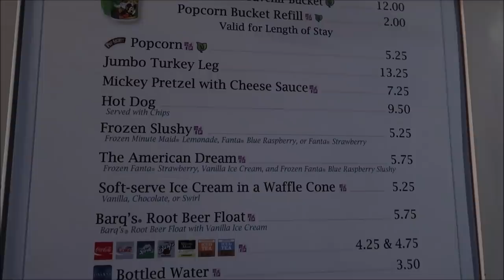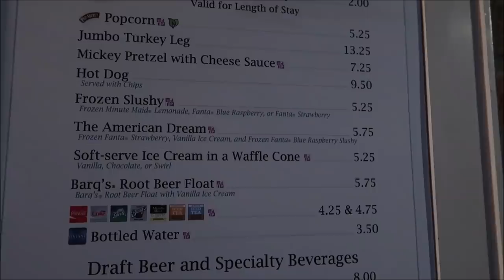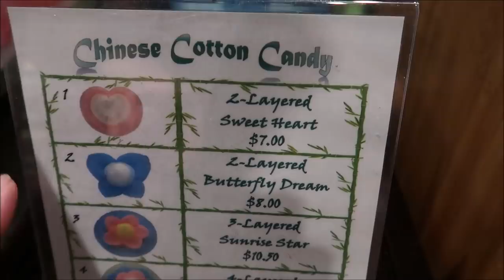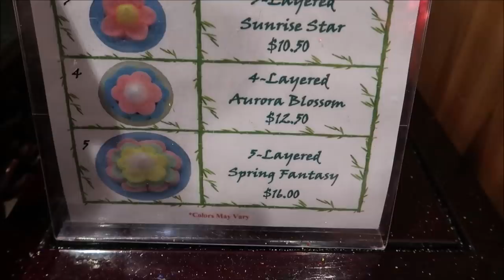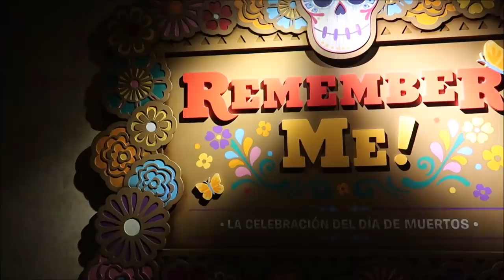A Beautiful Evening At Epcot with Cotton Candy and Friends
Hey Friends in today’s Video I head to Epcot’s world showcase with some friends and Try the amazing Cotton Candy Art in the China pavilion ￼

David
Dawn
Fulvio
Leslie
Christina
Beth
Chandra
Jesse
Brock
Susana
Tracey
Crin
Ronald
Charisse
Thomas
Joe
Mary
Paula
Kari
Jacob
Angela
Frances
April
Erin
Taylor
Daniel
Juile